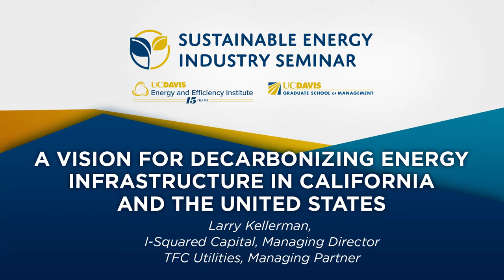A vision for decarbonizing energy infrastructure in California and the United States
Beginning with a retrospective perspective on a career in energy that started in California, Larry will share a vision for the types of investments—including contracting and financing–necessary to achieve a carbon-free energy infrastructure.

Larry Kellerman is Managing Director at I Squared Capital, a Miami-based infrastructure-focused private equity firm with $24.5 billion in assets under management across energy, telecom, transport and social infrastructure.  At I Squared, Larry also is Managing Partner of TFC Utilities, the firm he co-founded to focus on regulated electric utility transactions, which was merged into I Squared Capital in 2019. Kellerman has deep experience approaching four decades of leadership roles within the electric utility, power generation and independent energy industries. He has managed, acquired, constructed and restructured over 25,000 MW of conventional and renewable generation assets.  Most recently CEO of Quantum Utility Generation, a private equity-funded, independent power company, Kellerman was previously Partner at Goldman Sachs and President of the firm’s on-balance sheet electric power business within the firm’s Commodities Division. He began his career with electric utilities Southern California Edison, where he negotiated some of the first PURPA contracts in the nation, followed by Portland General Electric, where he was General Manager of Power Supply, Power Marketing and Fuels.  He holds a BA, Management, from the University of California, Davis and an MBA from West Coast University, Los Angeles.